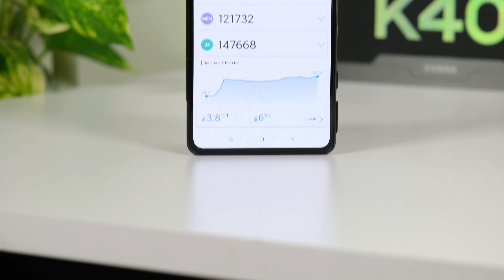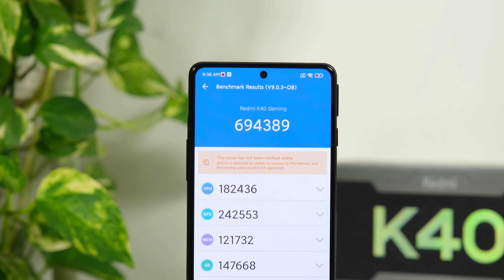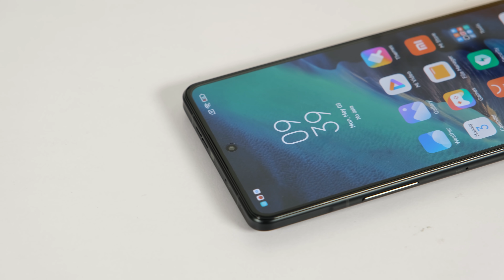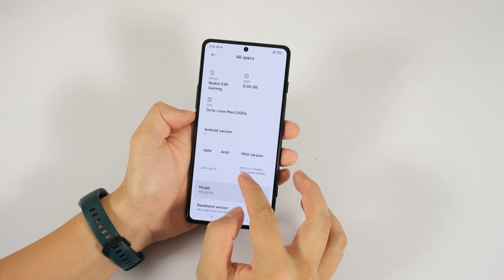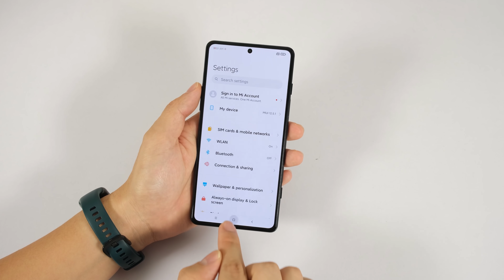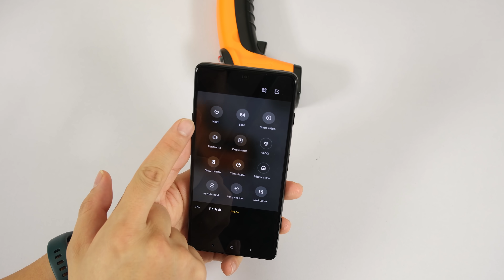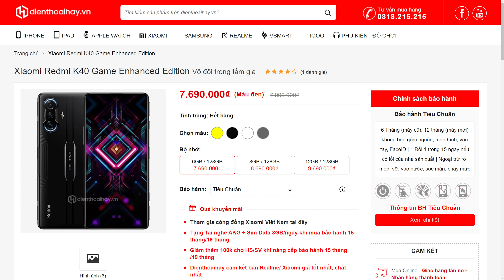Mở hộp Redmi K40 Gaming ĐẦU TIÊN Ở VN, siêu phẩm của Xiaomi